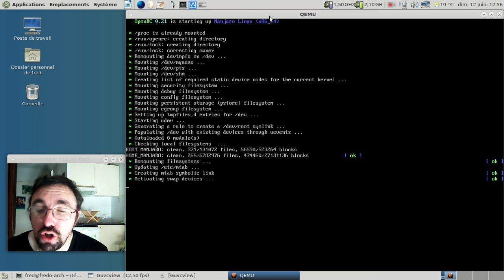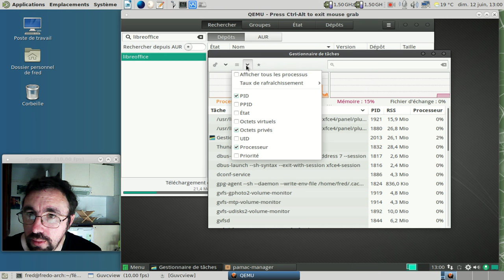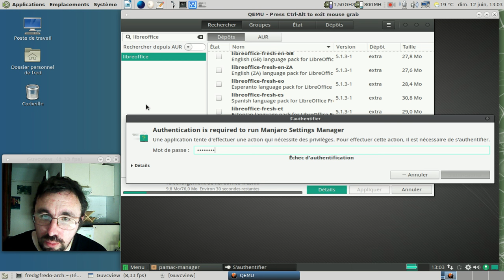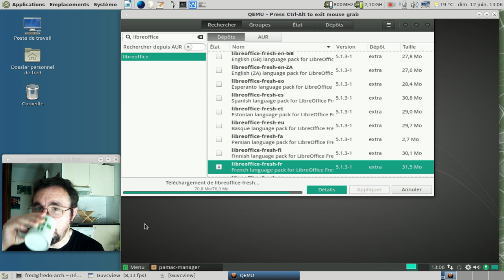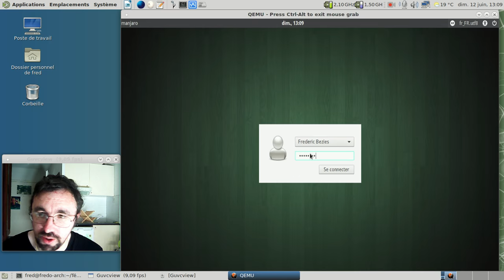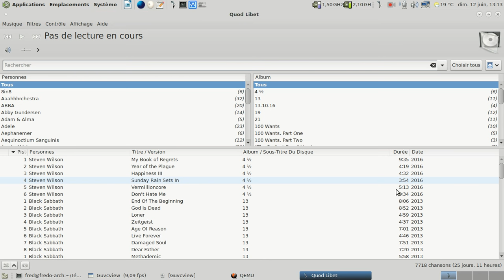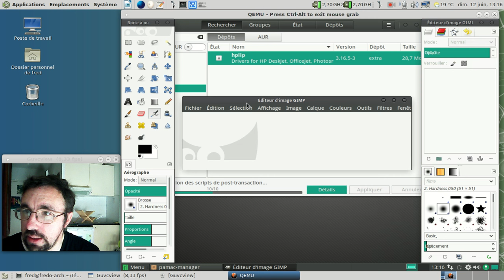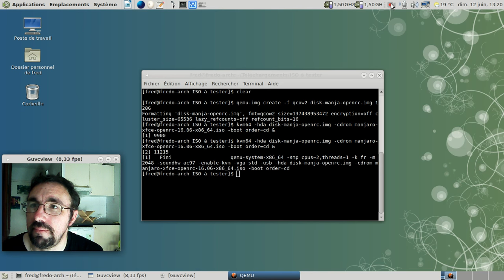Manjaro Linux 16 06 OpenRC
PS : Désolé pour la mise au point un peu rustique au début, mais quand on est enervé, ça soulage :)